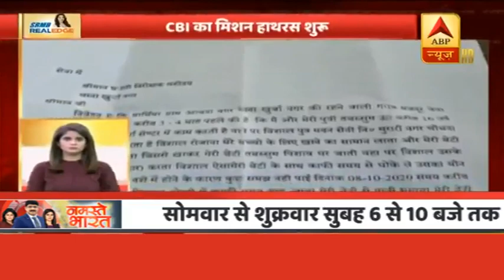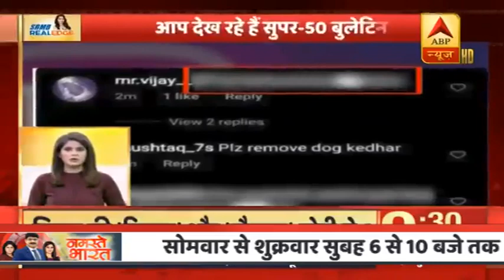फटाफट देखिए बड़ी खबरें | ABP News Hindi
फटाफट देखिए बड़ी खबरें